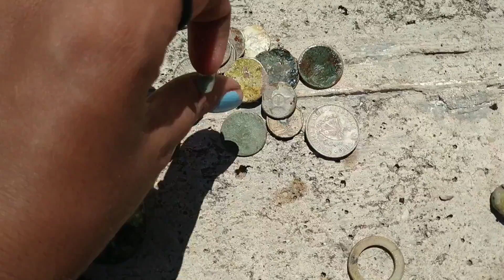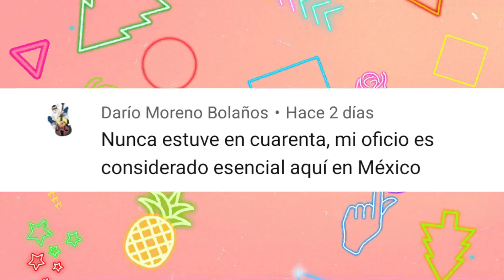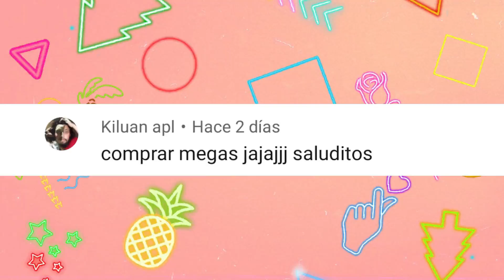NO PENSÉ ENCONTRARME ÉSTO😱/BUCEANDO sin tanque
❤Descubre más sobre mi❤